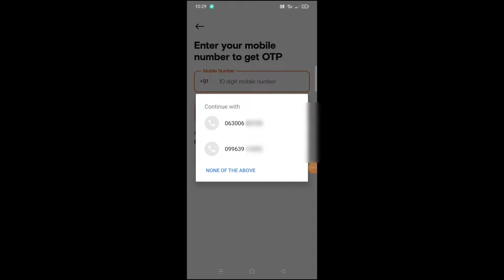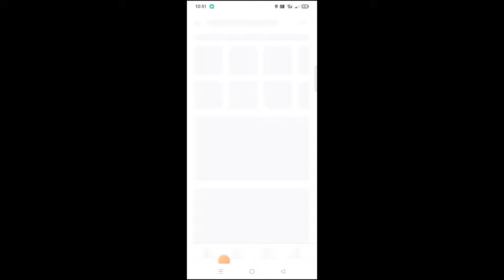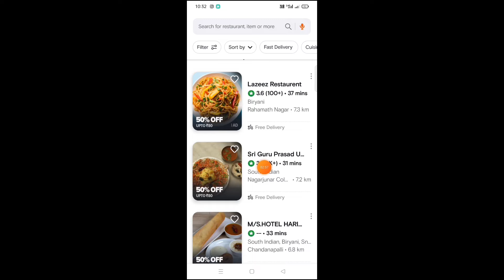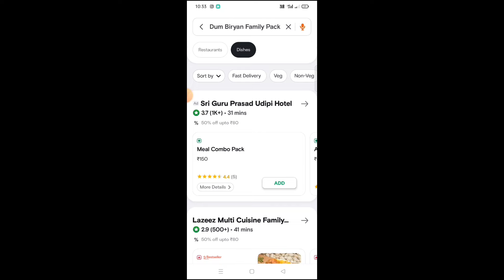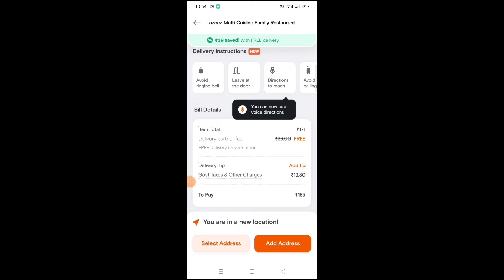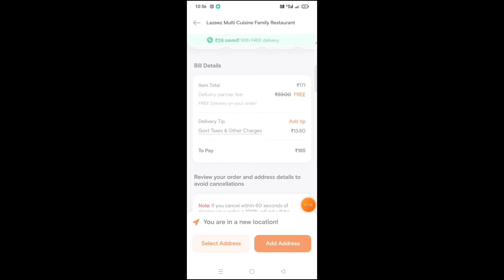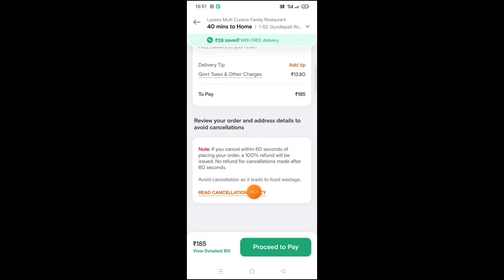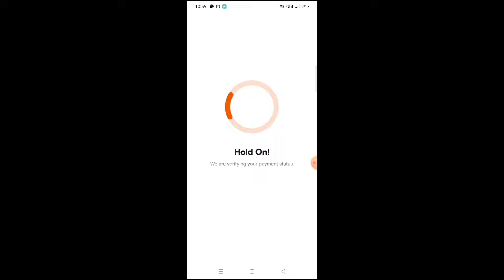how to order food in swiggy in telugu/swiggy lo ela order cheyyali/tech by mahesh